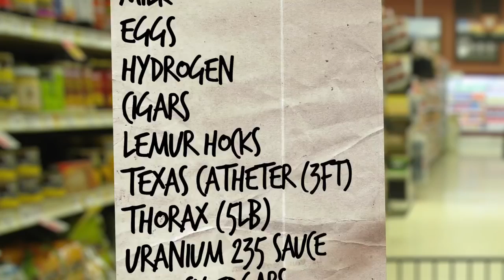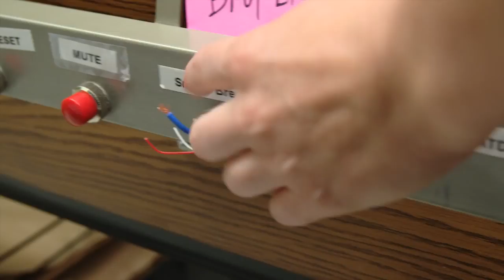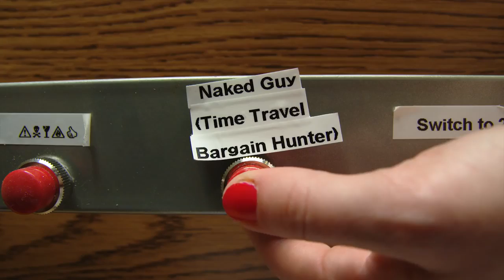Jazzpunk Director’s Cut Official Trailer PS4